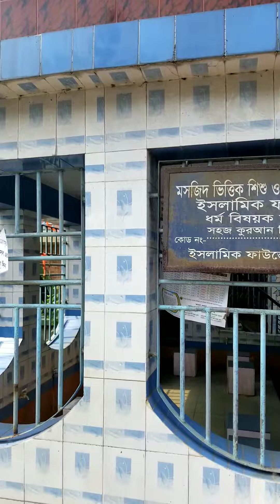142 old mosque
Old mosque khulna Bangladesh 142 বছরের পুরনো মসজিদ